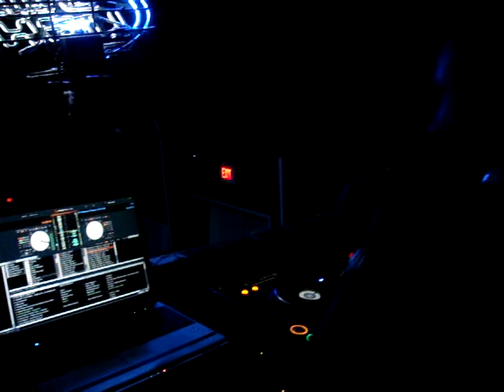DJ Jonathan Lopez at Sandbar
Sandbar Jersey City NJ. pay attention to :45. LIVE